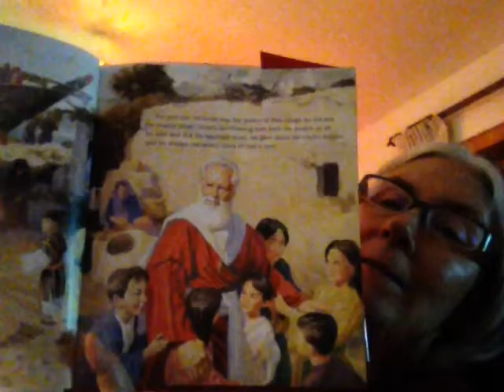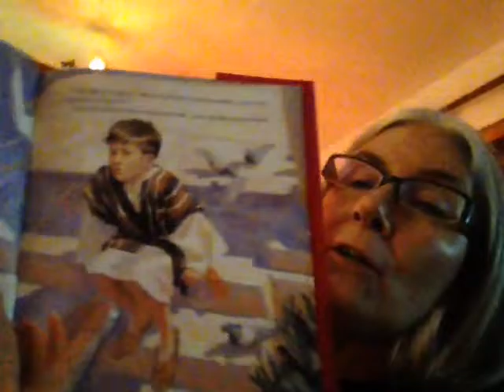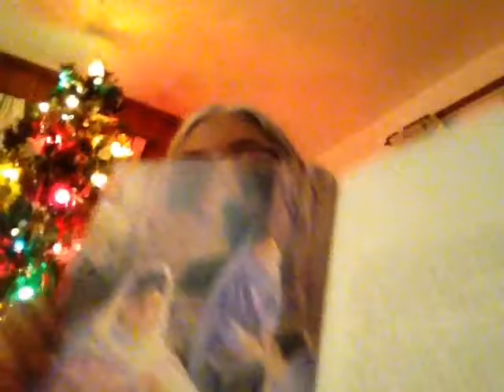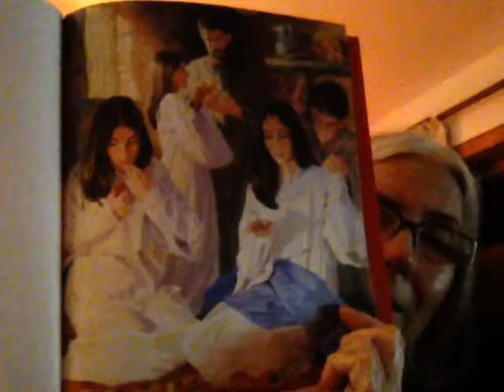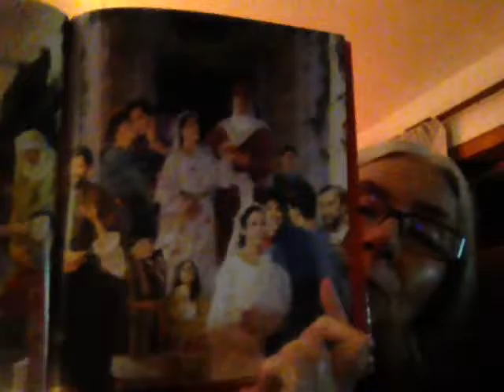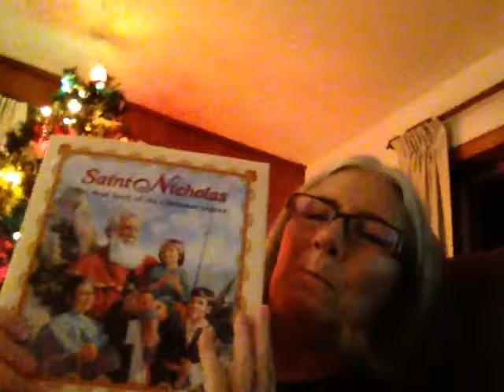A Christmas book on Epiphany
The legend of Saint Nicholaus